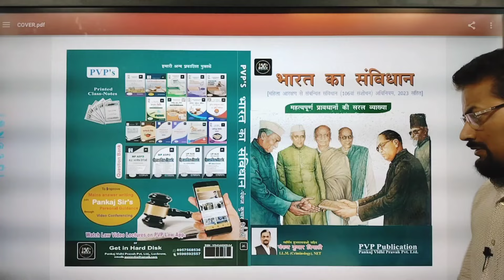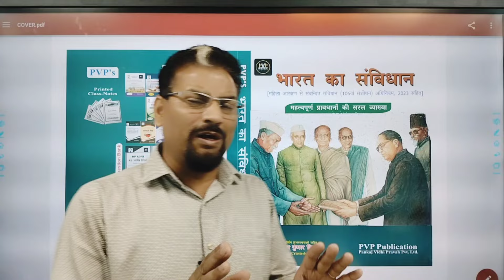लोकतंत्र और संविधान की रक्षा के लिए संविधान की शिक्षा क्यों ज़रूरी है ?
Constitution